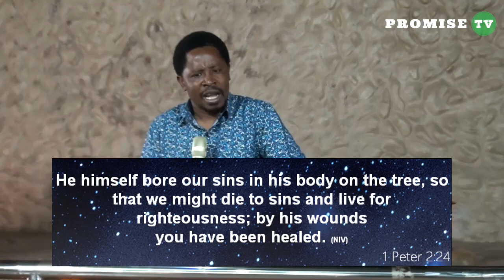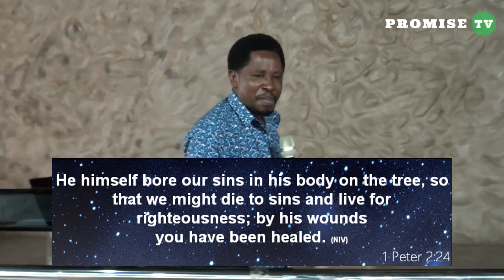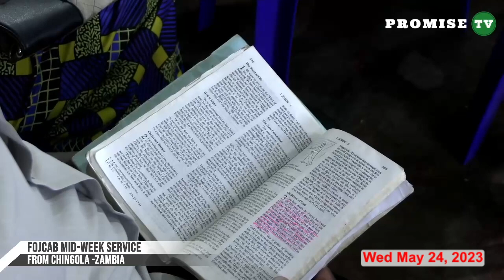The New Life In Christ Jesus - Pastor Felix Mulenga. 24.May.2023